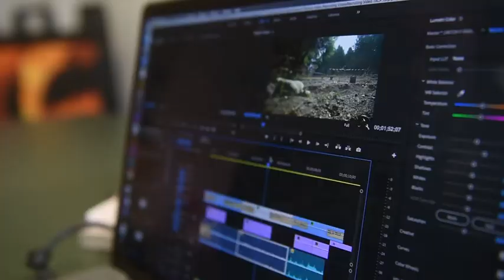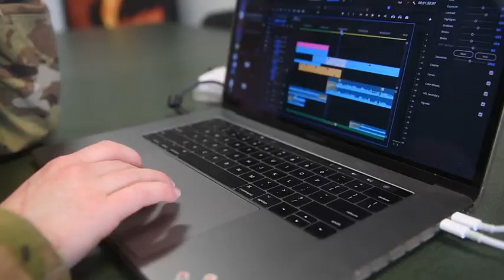200214-F-AX815-9001 🇺🇸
🔴 [Author]:
Video by Senior Airman Nicholas Dutton

🔴 [Unit]:
1st Combat Camera Squadron

🔴 [Location]:
J.B. Charleston, Sc, United States

🔴 [Description]:
A1C Victoria Hadden uses her passion for art to further her skills as a broadcast journalist in the U.S. Air Force

🔴 [Tags]:
Art, Broadcaster, 3N0X6, watercolors

🔴 [VIRIN]:
200214-F-AX815-9001